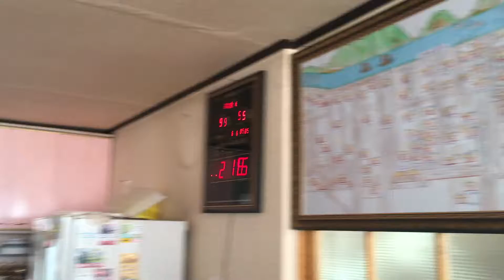백두대간 사진작가 로저 세퍼드 김포동행6